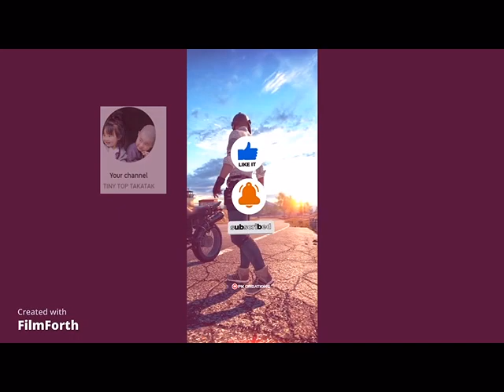World of Warships (2020) - Gameplay (PC HD) [1080p60FPS] indian of game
indian of game                                                                                                                                World of Warships (2020) - Gameplay (PC HD) [1080p60FPS]

PC Specs:
CPU: Intel Kaby Lake, Core i7 7700K 4.20GHz
Motherboard: MSI Z270 GAMING PRO
Memory: Corsair Vengeance LPX Black 32GB DDR4
HDD: WD Black 4TB SATA-III 7200RPM 128MB
Graphics card: MSI GeForce GTX 1080 GAMING X 8GB DDR5X 256-bit
Case: NZXT Noctis 450 Black
Operating System: Windows 10
Monitor: ASUS VN247H-P 23.6

Game Information:
Experience epic, free-to-play naval combat when you helm one of over 200 historic vessels in an exciting balance of strategy and real-time combat in World of Warships. Outfit your fleet with flags, camouflage, modifications, talented commanders, and more!